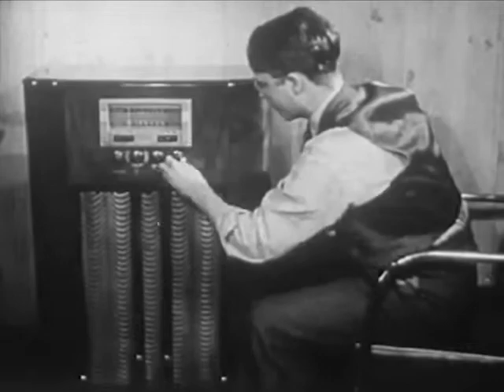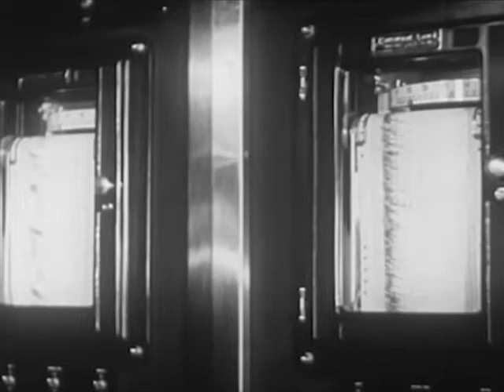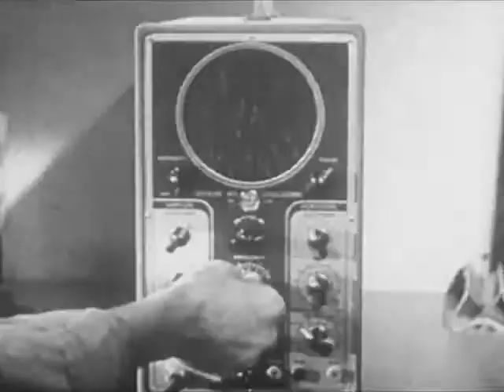Radio and Television - 1940 - pre-World War II Era - CharlieDeanArchives / Archival Footage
View of the radio industry as it existed in 1940, showing potential occupations at every level. Introduces the new industry of television, emphasizing its need for specially skilled workers. Useful imagery of the electronic media in the pre-World War II era. .